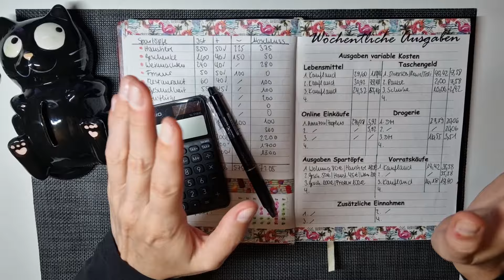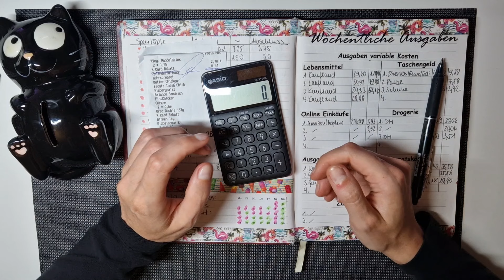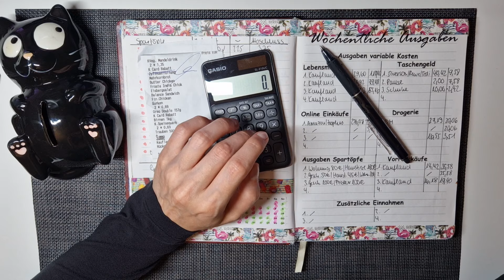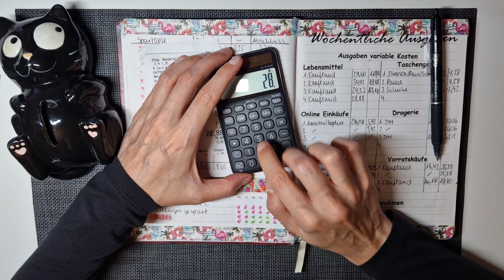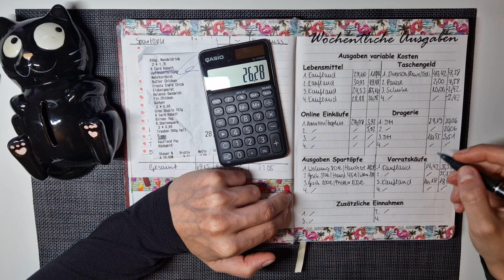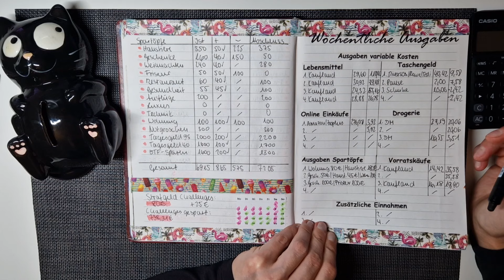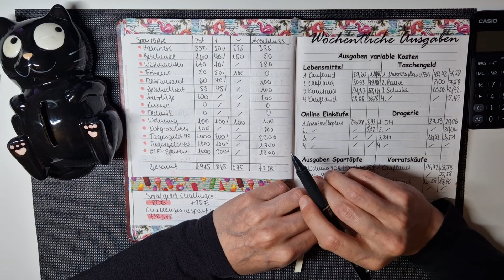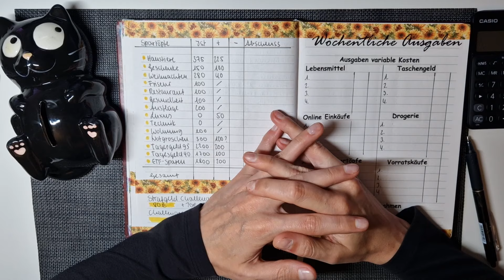SPAREN Wochenabschluss 4 Junibudget 🤩 Extrem gut! TOP!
Heute mache ich mit euch den vierten und letzten Wochenabschluss für Juni, ein sehr wie ich finde, erfolgreicher Monat ist um. Ich bin sehr glücklich über die Entwicklung, meine Entwicklung und die meines Budgets, mehr dazu im Video 🤗

⭐ Check24 Vergleichsportal ⭐
*Stromvergleich - Ein Wechsel lohnt sich immer!
*Gasvergleich - Wechseln und sparen!